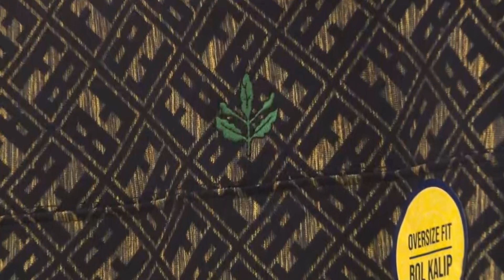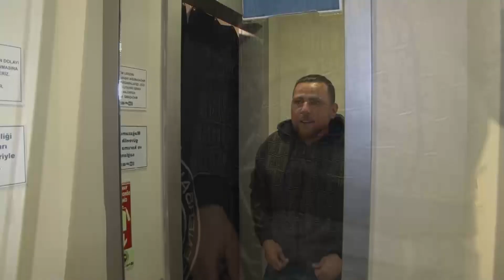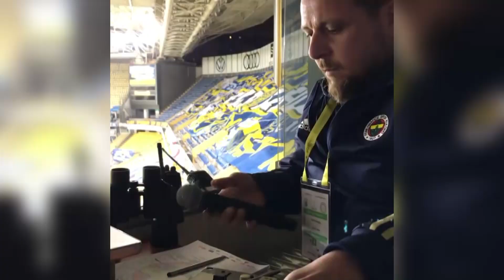Fenerium Saati'nin Konuğu: Hakkı Akkaya